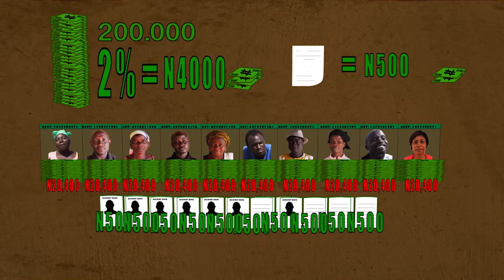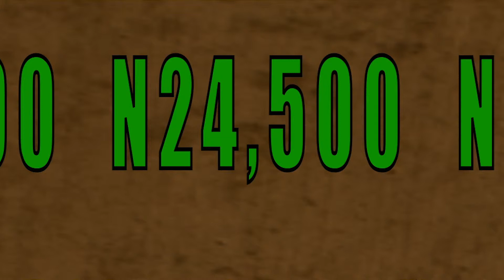E Go Better - Episode 3 (of 6): Make We Gather (Yoruba) / Microfinance Education Nigeria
A unique short film series on financial literacy made in Nigeria.
The ABC of Microfinance: Educative, Captivating and Down to Earth.

Objective of the series:
The six episodes, with a duration of 10-12 minutes each, inform about topics such as:
- requirements to access Microfinance loans
- business planning
- procedures involved in the formation of a loan group
- regulated vs unregulated financial service providers
- NDIC deposit insurance
- interest rates
- Wonder Banks

Synopsis:
'E Go Better' tells the story of a group of potato farmers from Plateau State, Nigeria, struggling with tough market conditions. The young farmer Mangai is in love with Azizah, the daughter of the village chief. To become visible in the eyes of the chief, he needs to lift himself out of his current situation.
Mangai learns about a method to store potatoes, which could drastically increase profits from the farming activity. But in order to put this plan into action, the group has to figure out a way how to get access to enough money for the initial investment. A rocky road lies ahead. Fraudsters are ready to capitalize on the low financial literacy of the group. The only way to success is to learn and understand the basics of finance.

Language:
The series was originally created in English and is dubbed into Hausa and Yoruba.

Production:
The film project is funded by the European Union and implemented by Deutsche Gesellschaft für Internationale Zusammenarbeit (GIZ) GmbH, coordinated by the SEDIN Programme of GIZ-Nigeria.

Produced by j.f.p. films & LOL Studios; Nigeria 2014.

- business planning
- NDIC deposit insurance
- interest rates
- Wonder Banks